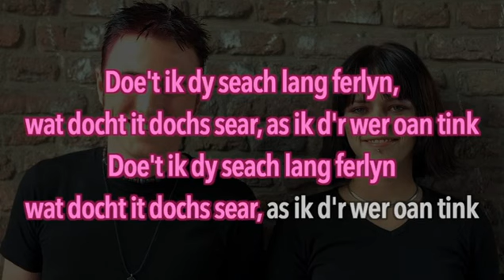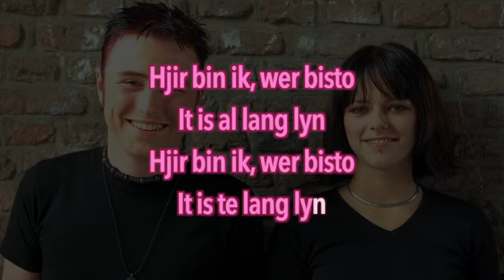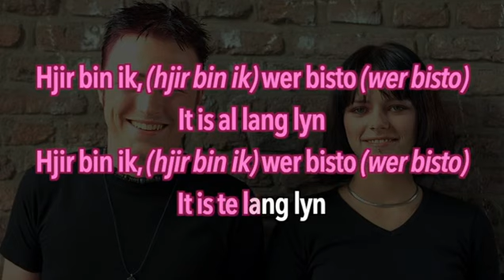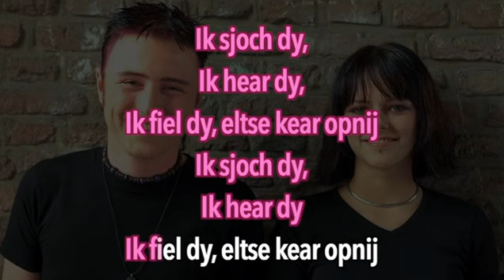Twarres - Wer Bisto (With Female Lead voice)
First karaoke song that I created with a new set of tools that I recently purchased.